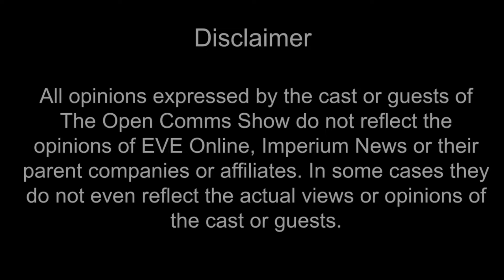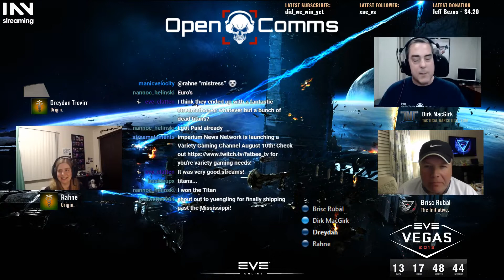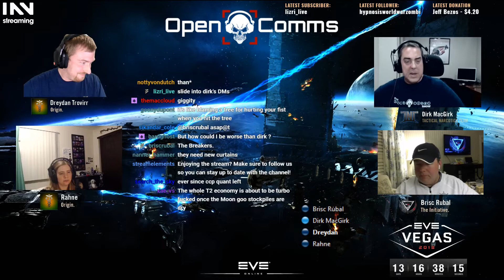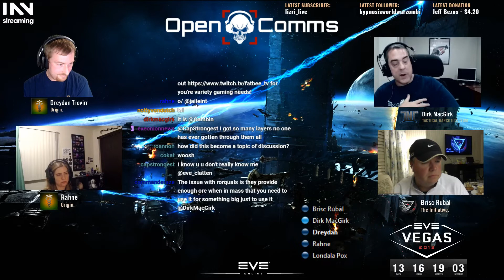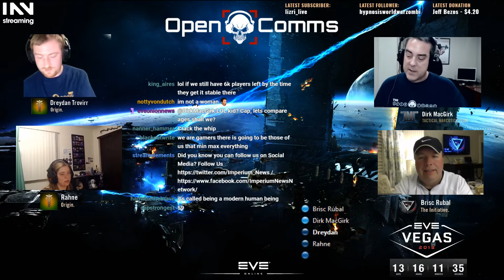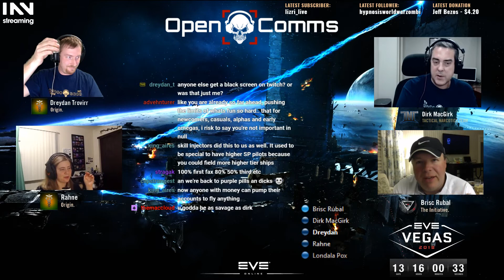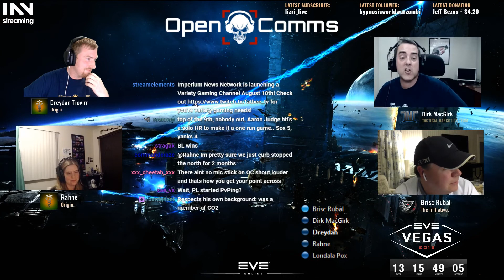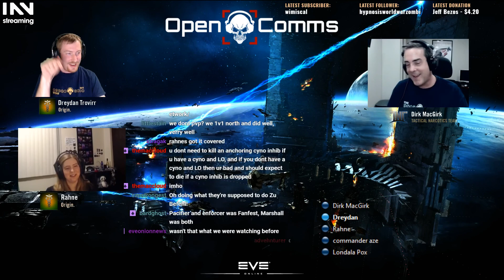The Open Comms Show - 5 Oct